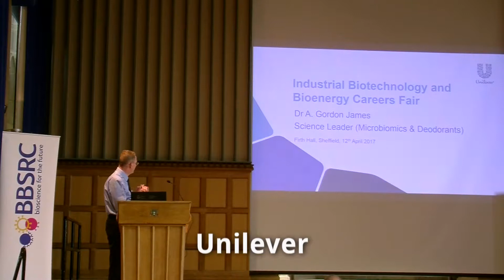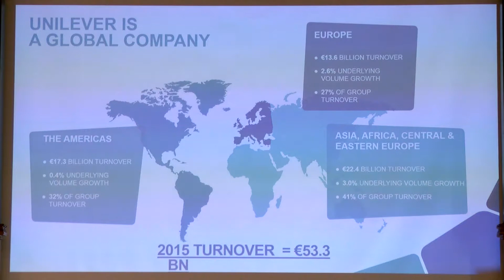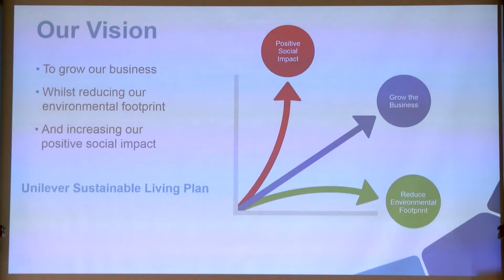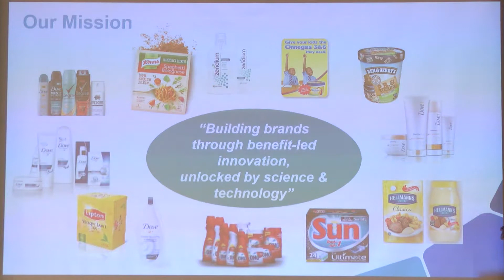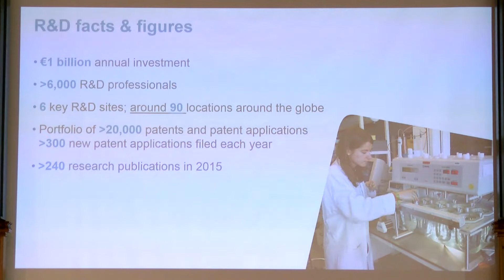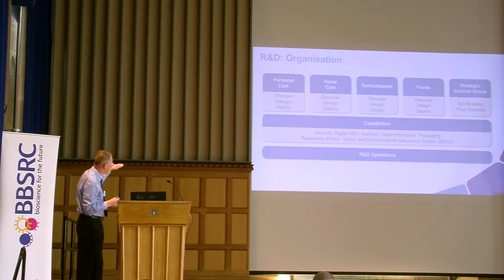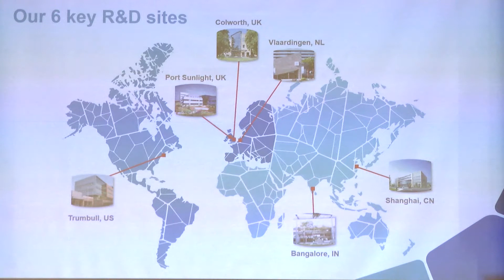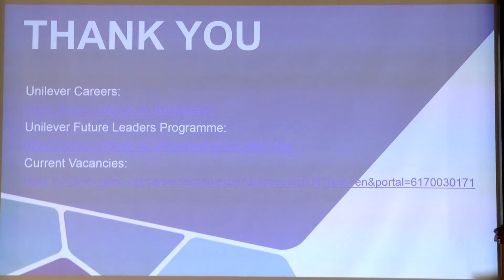Unilever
8 Networks in Industrial Biotechnology and Bioenergy jointly funded the Careers Fair specifically for our Early Career Researcher members.